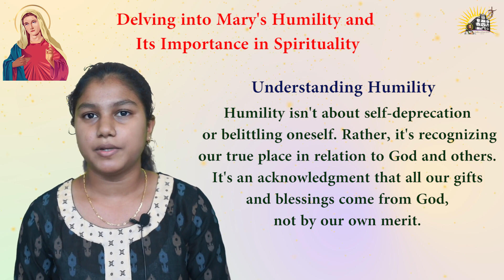🙏 Mary's Humility - 🙏 Journeying with Mary 🙏 Ep 3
The Third episode of Journeying with Mary presented by Shrutika Gaude